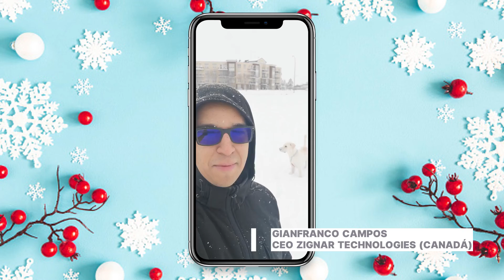Happy Holidays 2022